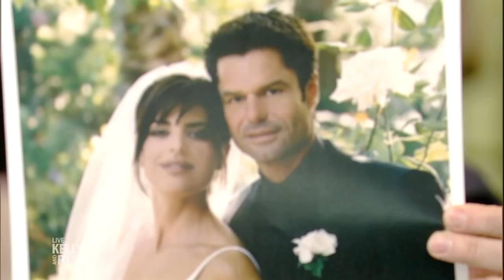Lisa Rinna on Celebrating Her 22nd Anniversary with Harry Hamlin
Lisa Rinna talks about how she and Harry Hamlin plan to spend their 22nd wedding anniversary.